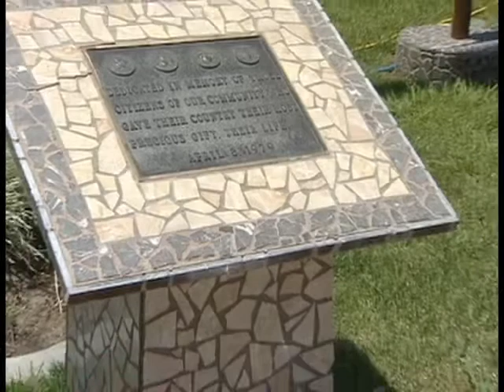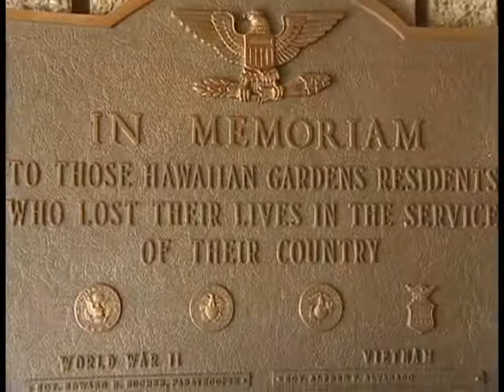The City of Hawaiian Gardens Memorial Day Commemorations 2012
This was the city's first official observance of Memorial Day with a special program.  The special guest for the event was Brigadier General Moran.